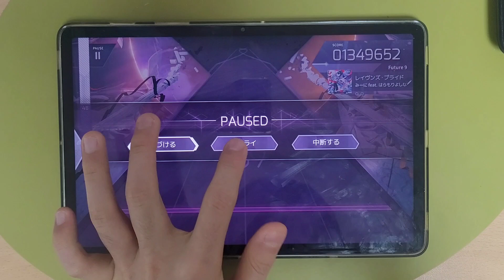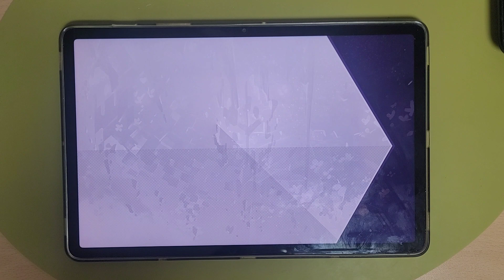[Arcaea] レイヴンズ・プライド [Future] PM 理論値